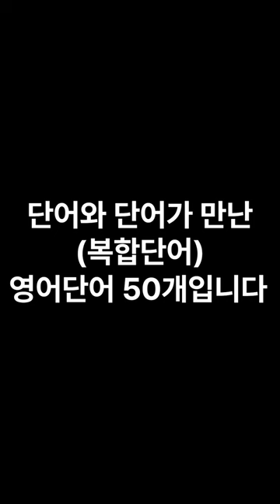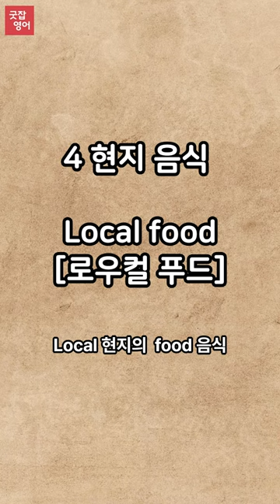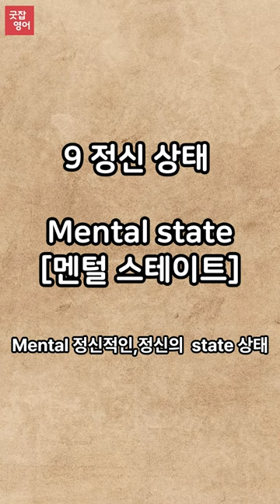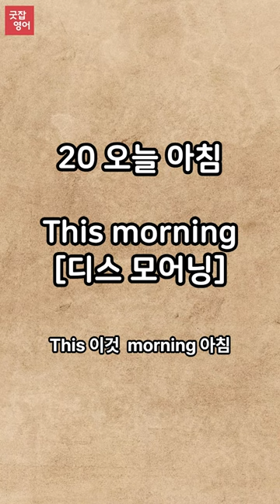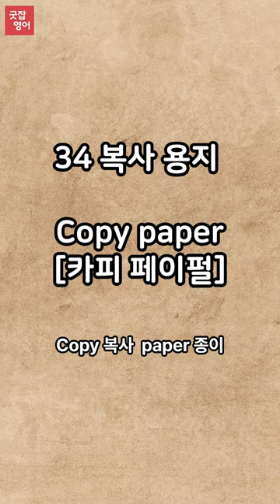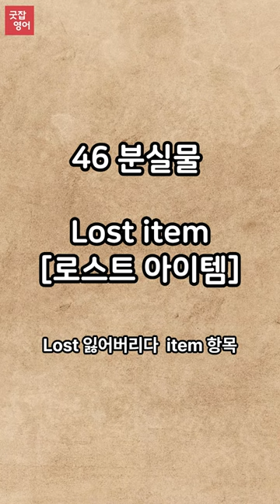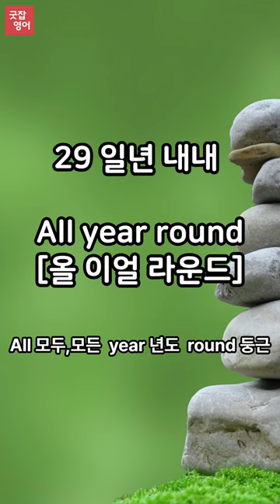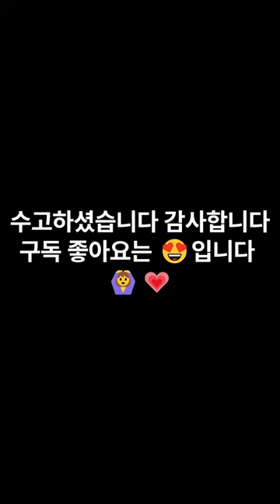초보자를 위한 기초영어단어 50개/영어단어 쉽게 외우기/듣다보면 외워집니다/1시간 흘려듣기/왕초보 기초영어회화/단어장포함/영어단어 반복듣기/수면영어영상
기초영어단어 50개입니다
단어와 단어가 합쳐진 단어들입니다
각 뜻을 알고 들으면 더 쉽게 습득할 수 있습니다
듣다보면 외워집니다 입으로 따라하면 더욱 효과적입니다
일단 틀어만 놓으세요
화이팅!